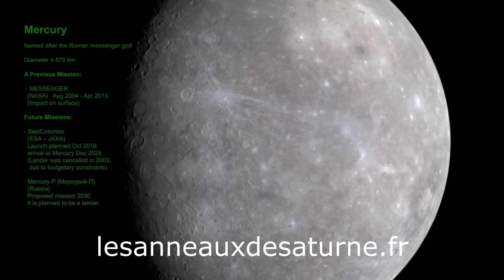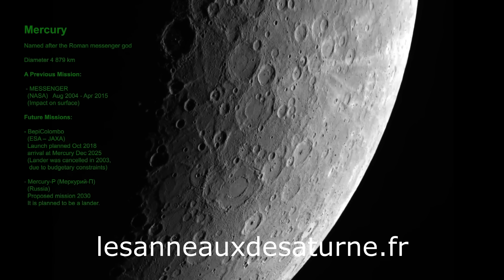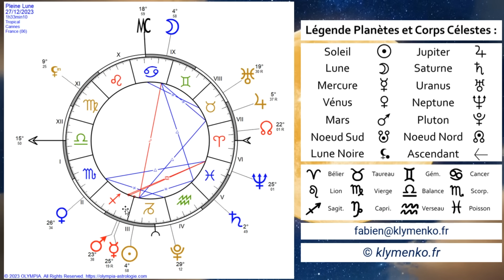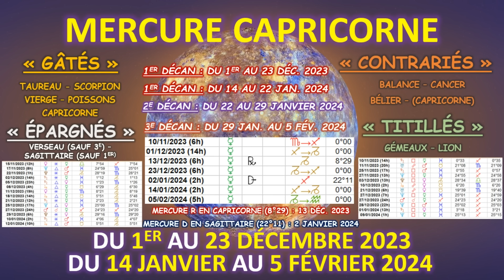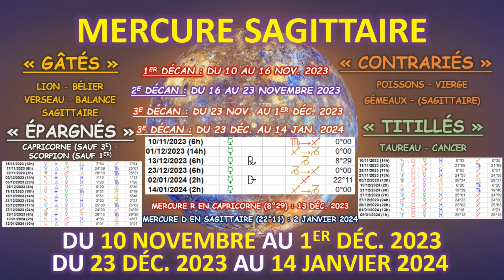LE SECOND TRANSIT DE MERCURE EN SAGITTAIRE À LA LUMIÈRE DES ASTRES : DU 23 DÉC. 2023 AU 14 JAN. 2024